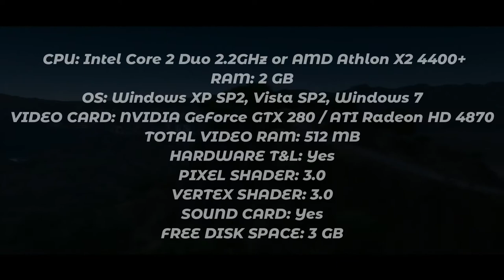Best Alternative of Forza Horizon 4 - [For Low End PC & Laptop] ( Intel HD & Amd APU's) 2020